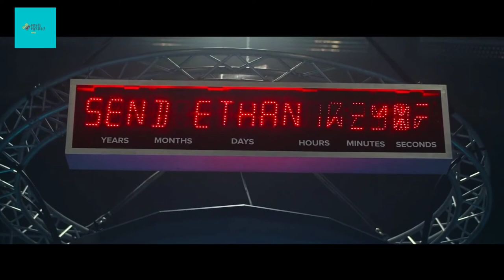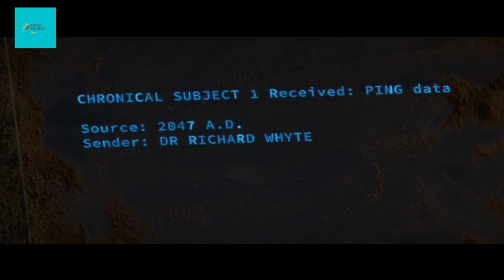2067 me insaan oxygen k bina bach payega? Hindi/Urdu | 2067 Movie explanation.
When Earth's air becomes unbreathable, a message from the future sends a man on a dangerous mission to an unknown world through time machine to save the human race